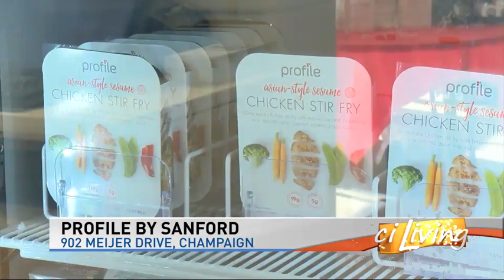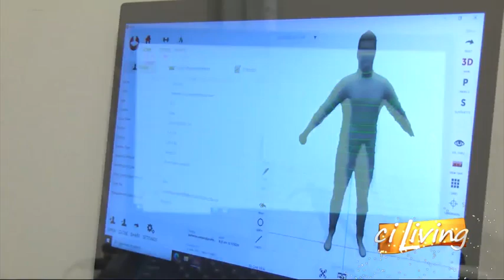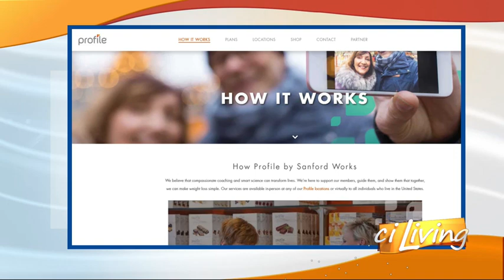WCIA Intro to Profile Segment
Join Tim Sinclair from WCIA to discover what Profile is all about! Tim also tries out our Styku 3D Body Scanner.

To learn more about Profile, visit profileplan.com

To learn more about Styku, visit styku.com